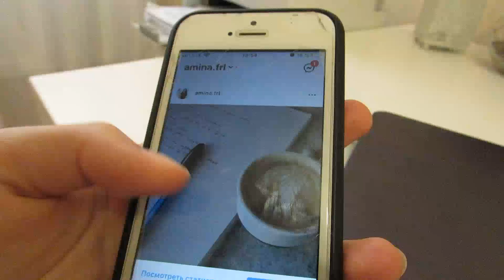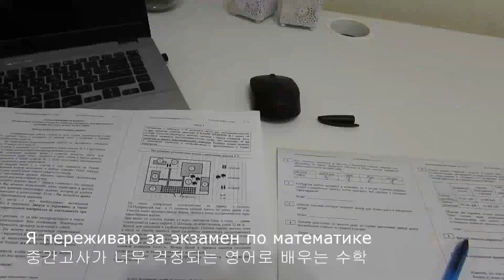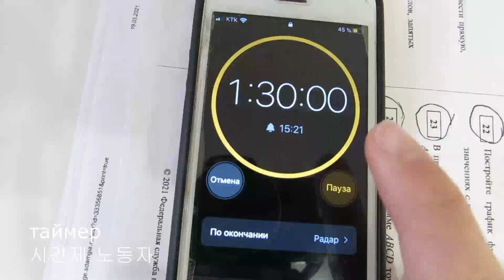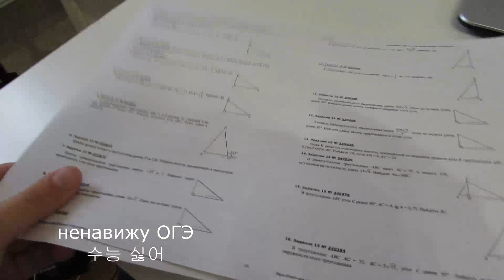그냥... 공부하고, 운동하고, 일하는 브이로그/Просто учеба, тренировка, песни и блог.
* Мне нужна ваша помощь в переводе субтитров. Если вы сможете, то я буду очень признательна вам.